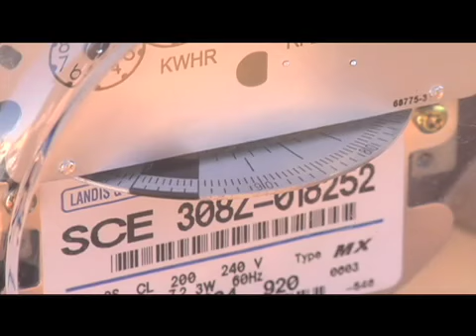SOLAR TAX CREDITS EXPLAINED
Explanation of recent legislation on solar tax credits by solar power expert, Roy Heine of Suntrek Industries.